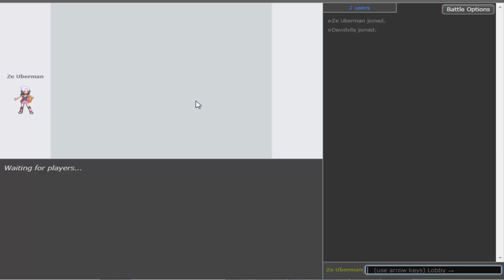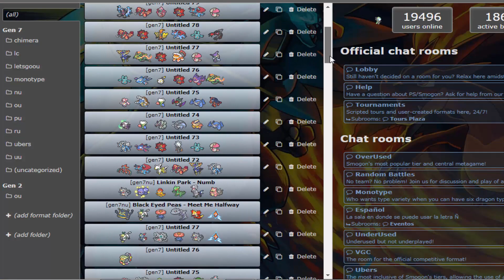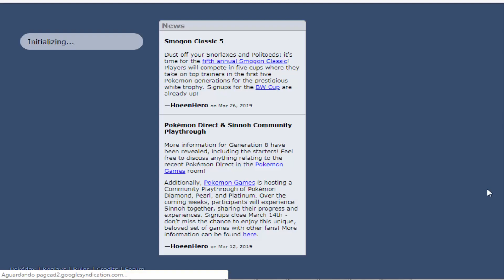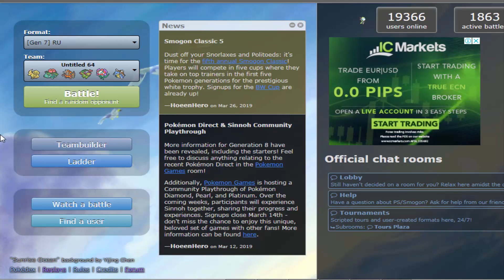A Primeira Impressão é a que Fica! Pokémon Showdown Live | Ultra Sun & Moon #30 [RU]